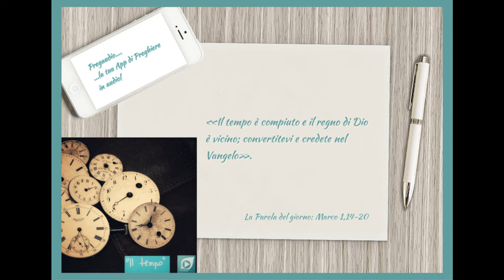Vangelo dell'8 Gennaio 2024: Marco 1,14-20 con il commento di don Franco Mastrolonardo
Dopo che Giovanni fu arrestato, Gesù andò nella Galilea, proclamando il vangelo di Dio, dicendo: «Il tempo è compiuto e il regno di Dio è vicino; convertitevi e credete nel Vangelo».
Passando lungo il mare di Galilea, vide Simone e Andrea, fratello di Simone, mentre gettavano le reti in mare; erano infatti pescatori. Gesù disse loro: «Venite dietro a me, vi farò diventare pescatori di uomini». E subito lasciarono le reti e lo seguirono.
Andando un poco oltre, vide Giacomo, figlio di Zebedeo, e Giovanni suo fratello, mentre anch'essi nella barca riparavano le reti. Subito li chiamò. Ed essi lasciarono il loro padre Zebedeo nella barca con i garzoni e andarono dietro a lui.